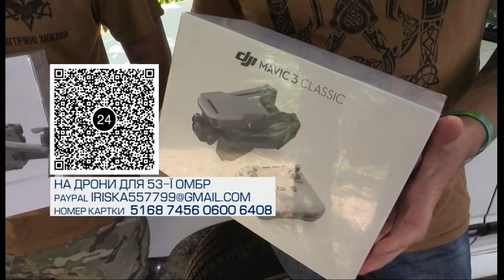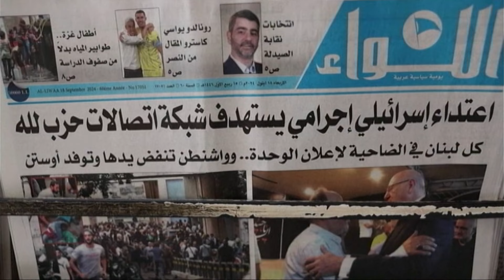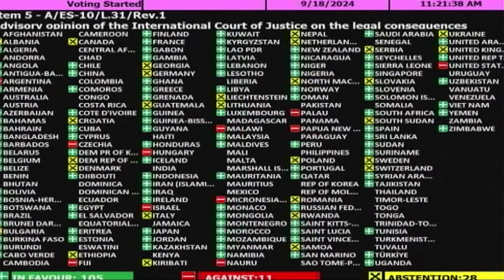🔴ВАЖЛИВІ НОВИНИ 23:00 за 19 вересня